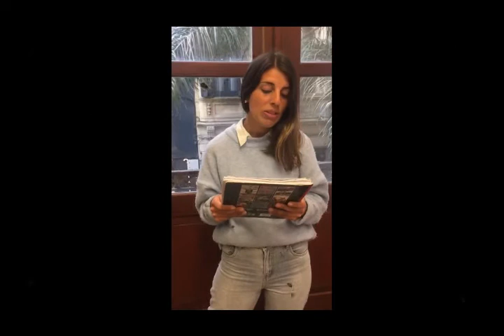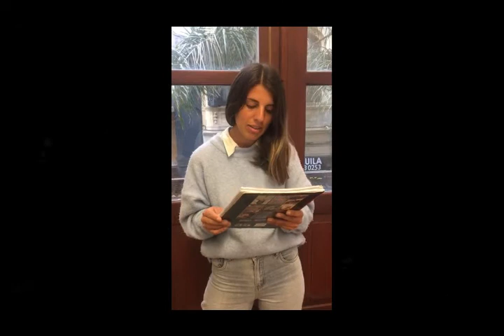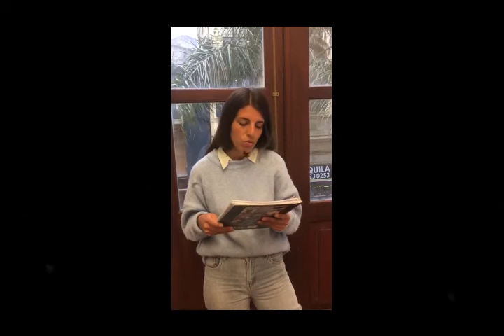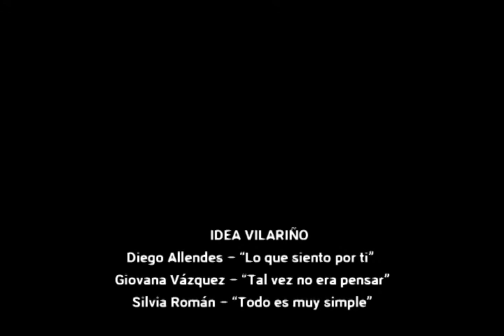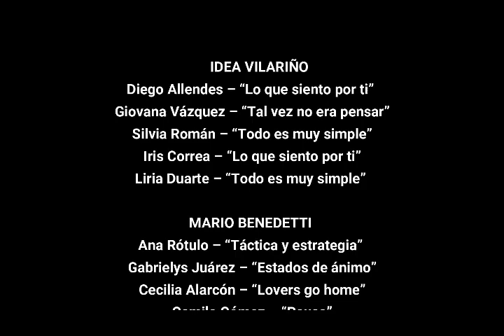Taller de Teatro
Homenaje a Mario Benedetti e Idea Vilariño
En el marco de la vigésima sexta edición del Día del Patrimonio "Dr. Manuel Quintela, Medicina y Salud, bienes a preservar".  “ARTES Y ARTISTAS EN LA EDUCACIÓN PÚBLICA”